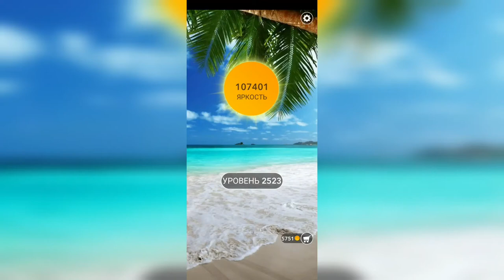Word / Слово Крест: Поиск русского кроссворда / Уровень 2523